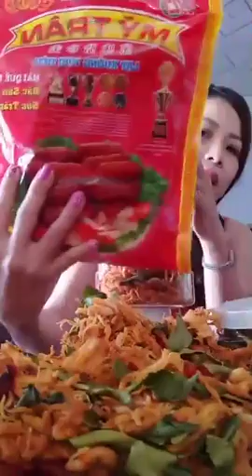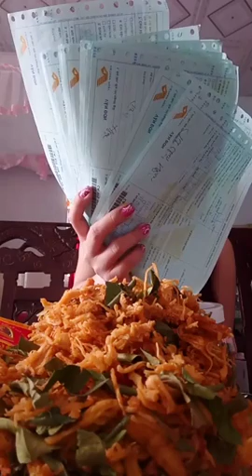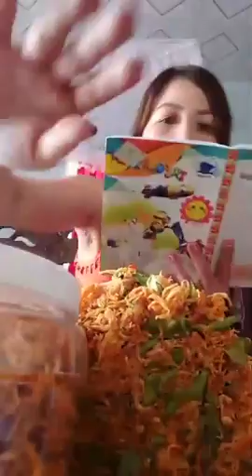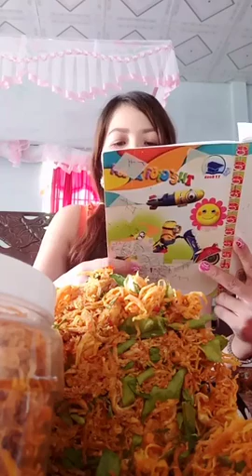Mua thanh ly laptop |Mua thanh ly may in | Mua thanh ly may tinh | Mua thanh ly may photocopy , UPS